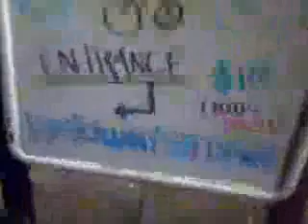On the Stoop, Knights Ferry